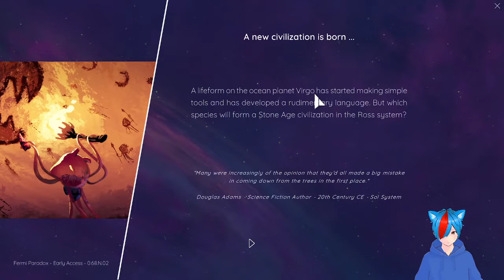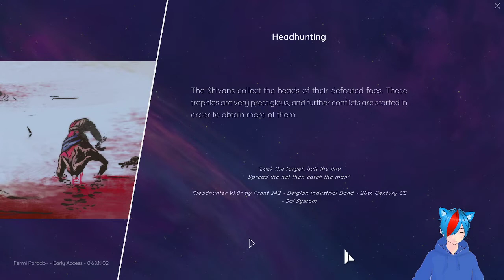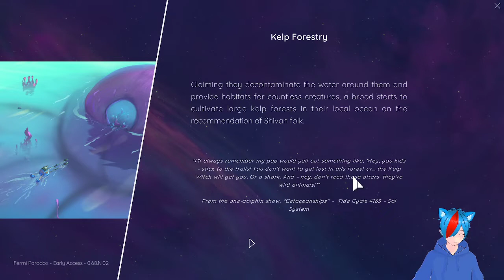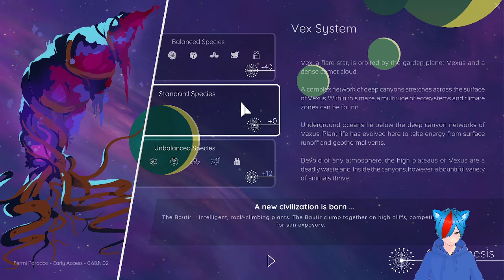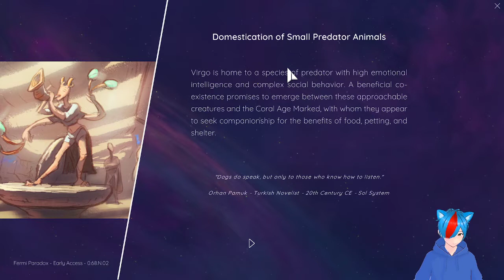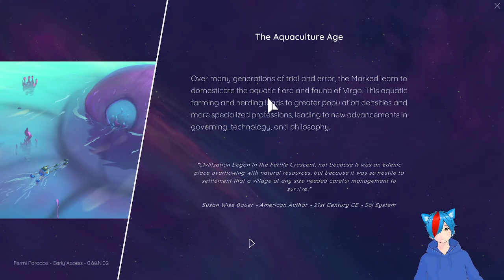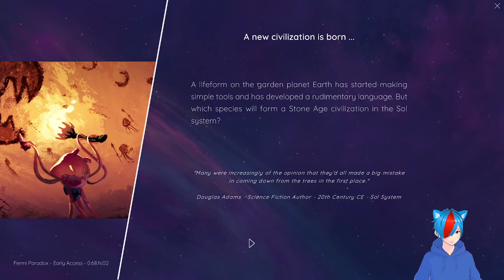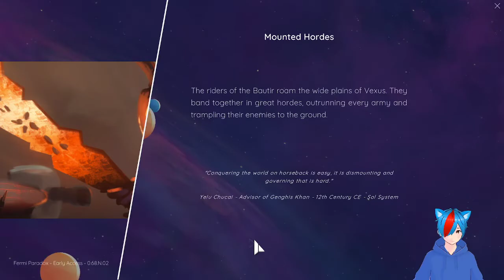Phantom Menyace let's play the Fermi Paradox pt 1.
Today I decided I would play the Fermi Paradox, a game by Anomaly Games set around the theme of a scientific concept of the same name. If we are alone in the universe, why? If not, then where is everybody?